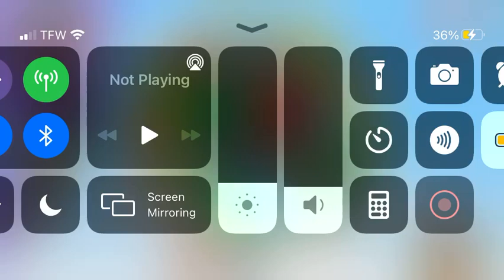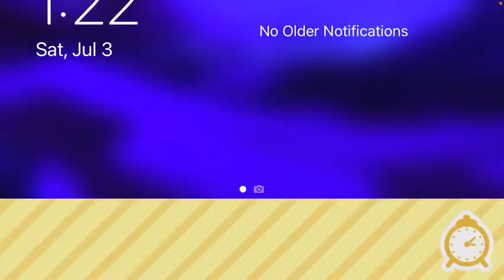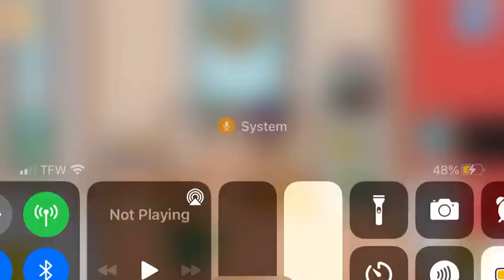Toca boca 10years anniversary and I did a rp